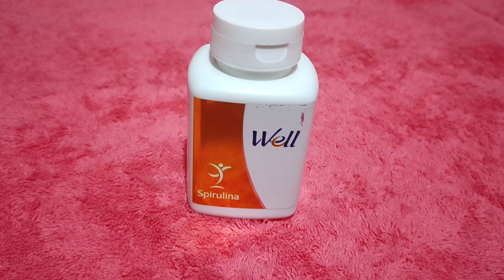spirulina face pack /മുഖത്തെ ചുളിവുകൾ മാറി നിറവും സോഫ്റ്റും ലഭിക്കാൻ ഈ ഒരു ഫേസ് പാക്ക് മതി